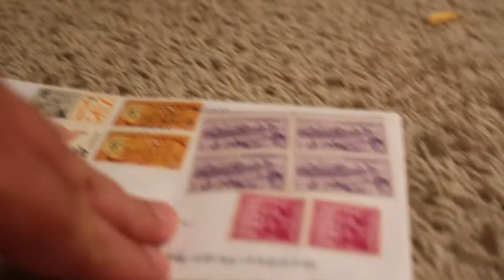Late 1970's Candy Bar Wrappers! CHECK IT OUT!